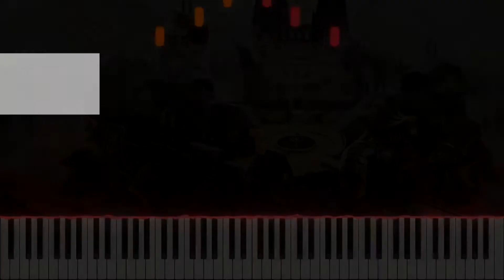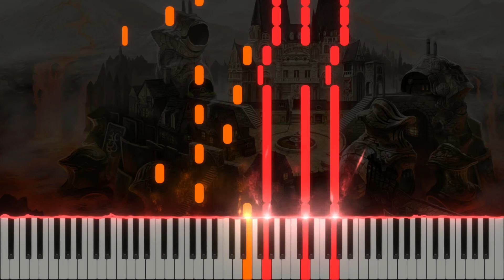Land of Civil War (Bravely Default) - Synthesia / Piano Tutorial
Revo - Land of Civil War (Bravely Default) (Piano Cover/Tutorial)